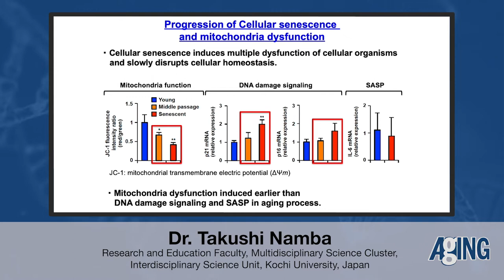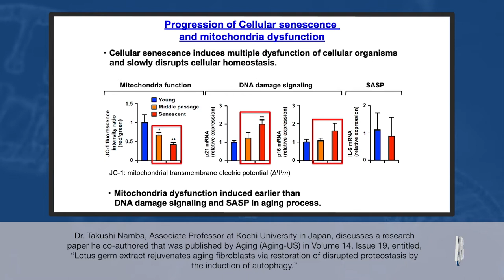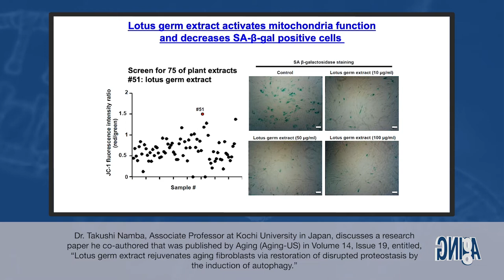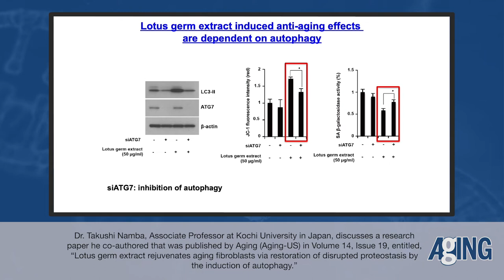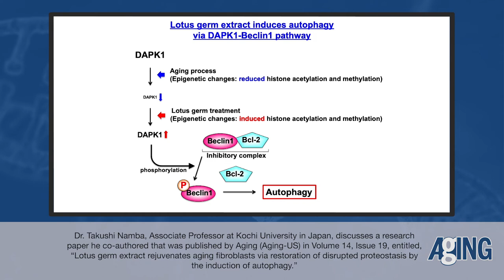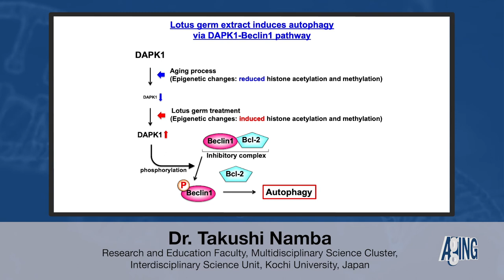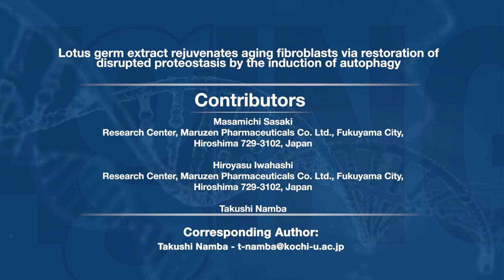Lotus Germ Extract Rejuvenates Fibroblasts Via Restoration of Disrupted Proteostasis | Aging-US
Dr. Takushi Namba, Associate Professor at Kochi University in Japan, discusses a research paper he co-authored that was published by Aging (Aging-US) in Volume 14, Issue 19, entitled, “Lotus germ extract rejuvenates aging fibroblasts via restoration of disrupted proteostasis by the induction of autophagy.”

Abstract

Cell aging attenuates cellular functions, resulting in time-dependent disruption of cellular homeostasis, which maintains the functions of proteins and organelles. Mitochondria are important organelles responsible for cellular energy production and various metabolic processes, and their dysfunction is strongly related to the progression of cellular aging. Here we demonstrate that disruption of proteostasis attenuates mitochondrial function before the induction of DNA damage signaling by proliferative and replicative cellular aging. We found that lotus (Nelumbo nucifera Gaertn.) germ extract clears abnormal proteins and agglutinates via autophagy-mediated restoration of mitochondrial function and cellular aging phenotypes. Pharmacological analyses revealed that DAPK1 expression was suppressed in aging cells, and lotus germ extract upregulated DAPK1 expression by stimulating the acetylation of histones and then induced autophagy by activating the DAPK1-Beclin1 signaling pathway. Furthermore, treatment of aging fibroblasts with lotus germ extract stimulated collagen production and increased contractile ability in three-dimensional cell culture. Thus, time-dependent accumulation of abnormal proteins and agglutinates suppressed mitochondrial function in cells in the early stage of aging, and reactivation of mitochondrial function by restoring proteostasis rejuvenated aging cells. Lotus germ extract rejuvenates aging fibroblasts via the DAPK1-Beclin1 pathway-induced autophagy to clear abnormal proteins and agglutinates.

Keywords - aging, mitochondria, autophagy, proteostasis

About Aging-US